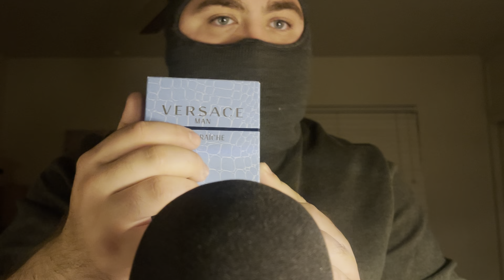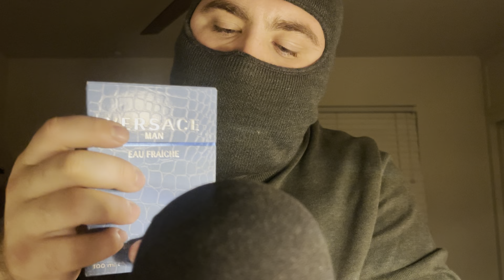Tapping On Cardboard Boxes: ASMR for Sleep & Relaxation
Experience a unique ASMR journey exploring the gentle taps on cardboard boxes, accompanied by a surprising touch of metallic tapping. Join me in this tranquil tactile adventure as I delve into various textures, offering a soothing symphony of sounds to calm the senses and induce relaxation.

Links to Item(s) used in this video👇🏻

Enjoy the ultimate ASMR experience with me! 🌙✨ In case you’re a fellow meat lover, I highly recommend ButcherBox for premium quality meat delivered to your doorstep. 🥩📦 For $50 off your first order follow my link💵 Your support helps me continue creating these relaxing videos. Thank you!